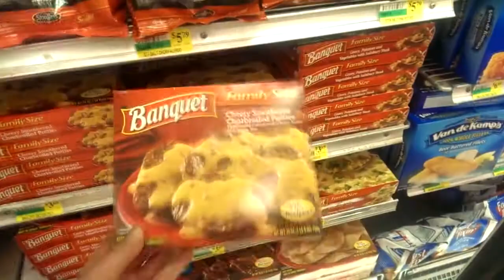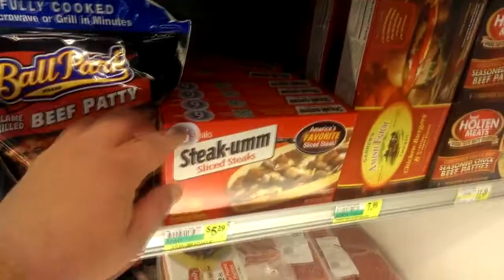Grooveman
14K Gold.